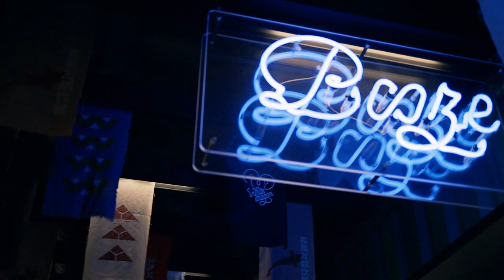Standup 22 08 2022 / Bratislava, Slovakia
Standup 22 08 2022 in White Dragon Bar, Bratislava
Ирина Приходько, Виктор Крюков, Эд Мацаберидзе и Павел Залуцкий на мероприятии клуба "Stand UP Bratislava"